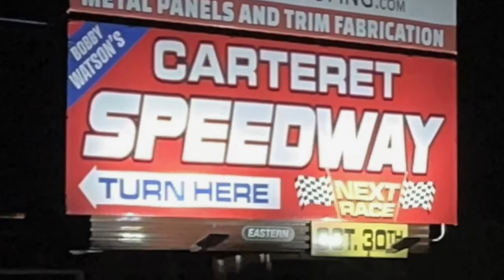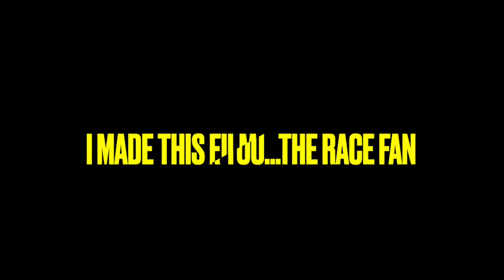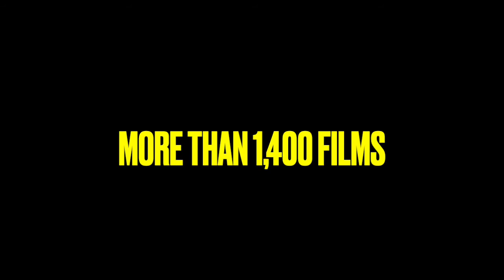East Coast Flathead Fords! Real beautiful race cars. Bobby Watson’s Carteret Speedway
Randy Lewis, the World's #1 Trackchaser, has toured the world seeing racing and the sights from 85 countries worldwide. This video comes from Bobby Watson’s Carteret Speedway, Peletier, North Carolina. Randy has seen racing at 2,756 racetracks in 85 different countries. His lifetime track total includes wheel-to-wheel racing on oval, road course and figure 8 tracks.

On this site you will see detailed Trackchaser Reports where he reviews each track visited.  Don't miss more than 1,400 Randy Lewis Racing Films with 1.4 million views on his YouTube channel.  The channel name is "RANLAY".  And now on Facebook, too!

World’s #1 Trackchaser, Randy Lewis, Bobby Watson’s Carteret Speedway, North Carolina stock car racing